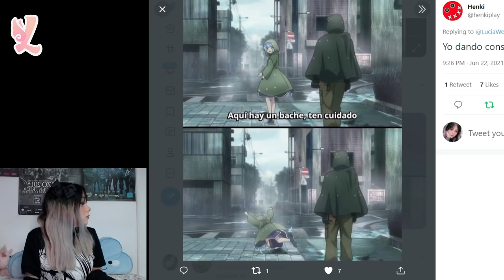REACCIONES DE STREAMERS PERUANOS AL TEMBLOR